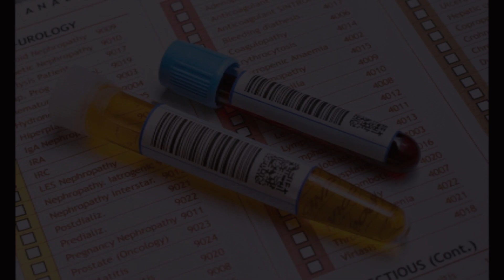Gula Darah Normal Menurut Usia | Cek Sebelum Terlambat!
Apakah kadar gula darah Anda masih dalam batas normal?

Dalam video ini kita akan bahas kadar gula darah normal menurut usia secara lengkap dan mudah dipahami. Informasi ini sangat penting untuk deteksi dini terhadap risiko diabetes dan menjaga kesehatan jangka panjang.

📌 Materi yang dibahas:
- Gula darah normal berdasarkan usia
- Perbedaan gula darah puasa vs setelah makan
- Tanda-tanda kadar gula darah tinggi
- Tips menjaga kadar gula darah tetap stabil

📍 Cek sekarang juga! Jangan sampai terlambat!